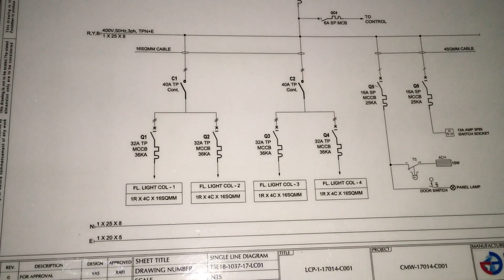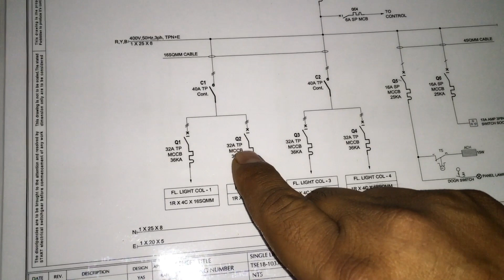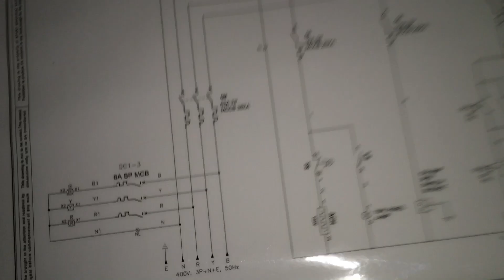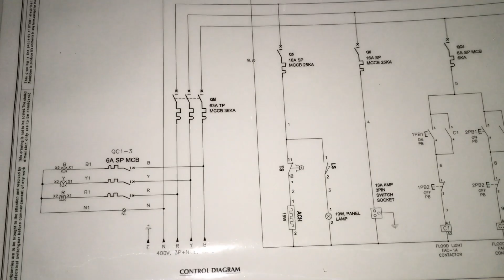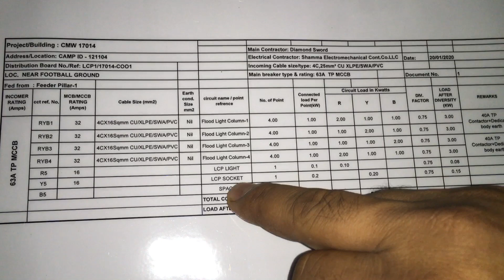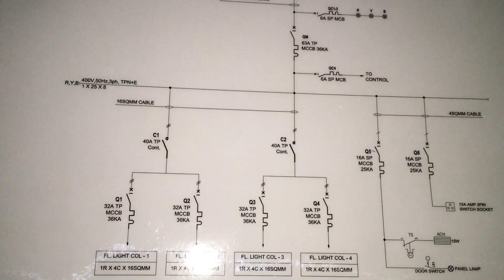Lcp control wiring.single line diagram || light control panel || UAE electrical